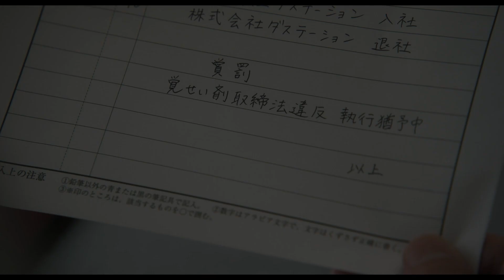輝け星くず(予告編)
《『輝け星くず』イントロダクション》

社会が失敗に容赦無く、再スタートを切ることが困難な今の世の中で、誰かに信じてもらうことが底辺脱出の大きな力となる様子を、時にコミカルに、特に感動的に描く。『シャニダールの花』の金延宏明が製作総指揮。監督は『函館珈琲』などキュートな人情喜劇を得意とする西尾孔志。脚本は、『函館珈琲』の脚本家いとう菜のはと西尾が軽妙に味付け。どこかアンバランスなカップルを山﨑果倫と森優作の若手実力派が絶妙に演じ、謎が多いが憎めない父を岩谷健司が怪演。片岡礼子、中山求一郎、春田純一など脇を固める俳優たちも日本映画の才能が集結した。住みやすい街として人気の兵庫県明石市。地元有志の協力を得て、明石市全域でロケ撮影された本作は、主人公の「なかなか外に踏み出せない」心情の象徴としての明石海峡大橋や、星のように輝く明石市の海と夜景など、映画的な風景の美しさも見どころになっている。

《『輝け星くず』あらすじ》

ある日突然、かや乃が逮捕される。恋人の光太郎は状況が飲み込めない。呆然とした日々を過ごしていると、かや乃の父・慎一から呼び出される。「かや乃が勾留されてる海の向こうまで一緒に連れて行ってくれないか？」と慎一の頼みを引き受けた光太郎。だが慎一は、自称パニック障害の持ち主で電車はおろか、高速道路でさえ移動ができない。初対面の恋人の父とギクシャクした心の距離を感じながらも、愛する人が囚われている地・四国へ向けて、海を渡る旅を決行する光太郎。だが旅の途中──慎一がこの世にいないことになっている人物であると発覚する。
社会を脱落した者たちが再び自分の道にチャレンジする姿を描いたヒューマン・コメディ。

出演：
山﨑果倫 森優作 岩谷健司 片岡礼子
春田純一 滝裕二郎 中山求一郎 湯浅崇 松尾百華 三原悠里 芳野桃花 木下菜穂子 池畑暢平
保志まゆき 小泉研心 国海伸彦 佐保歩実 金延宏明 小川夏果 宮崎柚樹 円籐さや 奥村静耶 川瀬乃絵

監督：西尾孔志
脚本：小谷忠典 いとう菜のは 西尾孔志
エグゼクティブプロデューサー：金延宏明
プロデューサー：前田和紀 金延宏明
アシスタントプロデューサー：柴田愛之助
ラインプロデューサー：向田優
撮影監督：牧野裕也
撮影助手：安田龍ノ介
照明助手：Ducky
照明応援：笠井拓児
ドローン撮影：谷吉将
美術：奥野憲吾 荒木巧
録音：大澤竜 西村由香
スタイリスト：佐野旬 山口ちひろ
ヘアメイク：向井千夏 岩咲希しのぶ
助監督：山田元生 小川泰寛／永井和男 有友由紀
制作：池畑暢平 小川夏果 大家浩平
車両：石井圭司
編集：西尾孔志 小川泰寛
整音：中村崇志
キャスティング：伊藤尚哉
エンディング曲：森絢音「覆水不返」
宣伝スチール：佐伯慎亮
宣伝デザイン：室千草 デザイン原
製作協力：谷吉将 藤井良幸
宣伝：Cinemago
宣伝協力：とこしえ
配給・製作：ノブ・ピクチャーズ
（C）ノブ・ピクチャーズ